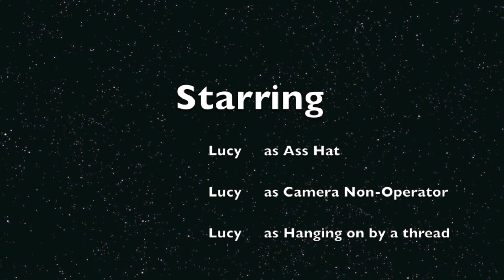The Misadventures of Lucy the Inept Intern: Strike Four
Lucy tried to do a behind-the-scenes video.

Oh dear.